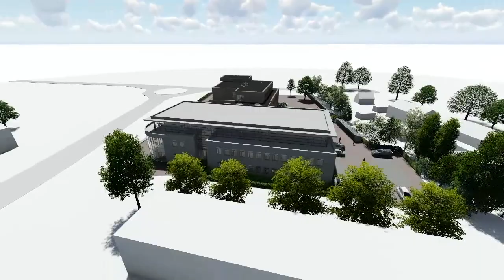Impressie verbouwing Hoornbeeck College in Goes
Na een aantal tegenslagen die de boel flink hebben vertraagd, gaat de bouw van het vernieuwde Hoornbeeck College in Goes donderdag officieel van start. Dit filmpjeg eeft een impressie van hoe het schoolgebouw eruit komt te zien. Lees het artikel